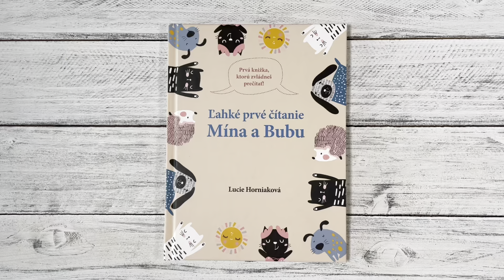Ľahké prvé čítanie Mína a Bubu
Naozajstné prvé čítanie - knižka, ktorú si začínajúci čitatelia zvládnu prečítať sami. Krátke príbehy dvoch mačiek majú písmo, ktoré deti poznajú, veľa milých ilustrácií, jednoduché slová a prívetivý rozsah. Čiastkové čitateľské úspechy tak deti motivujú na ďalšie čítanie. Čoskoro si budú môcť povedať: Hurá, už zvládnem prečítať celú knižku!

Milé príbehy o mačkách pre začínajúcich čitateľov, ktorí si ich vďaka známemu písmu, krátkym slovám a rozsahu dokážu prečítať sami.